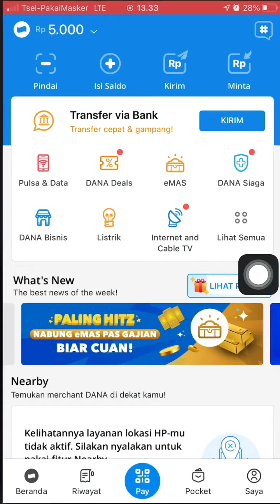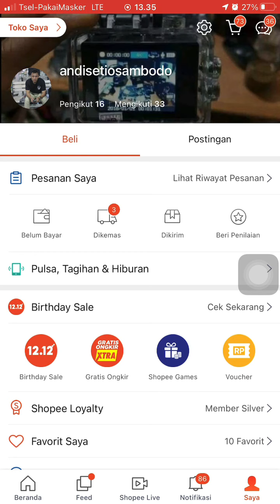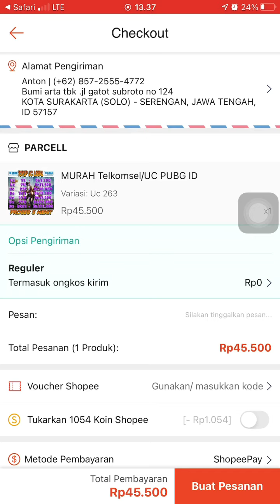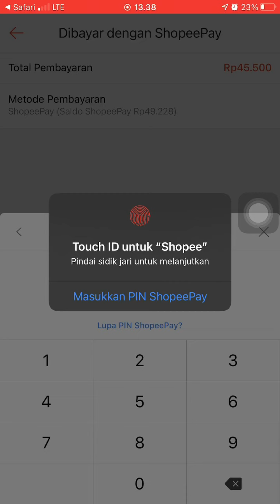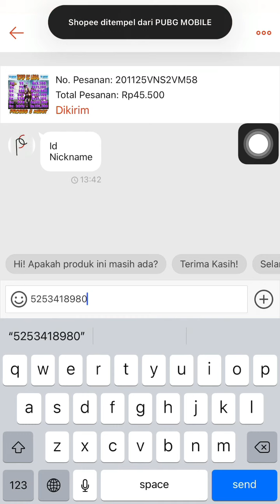Beli uc pubg lewat sophee | sangat murah & transaksi 5 menit uc masuk